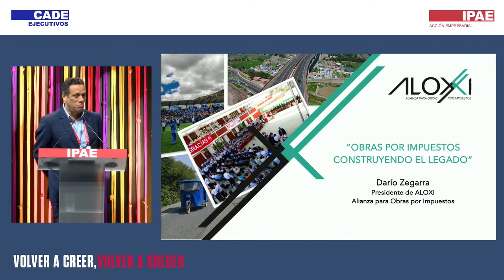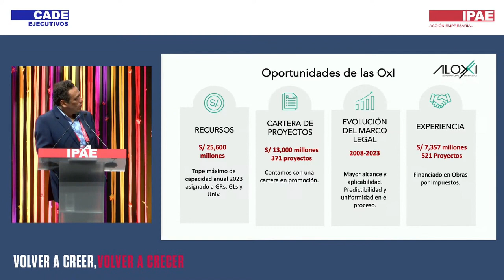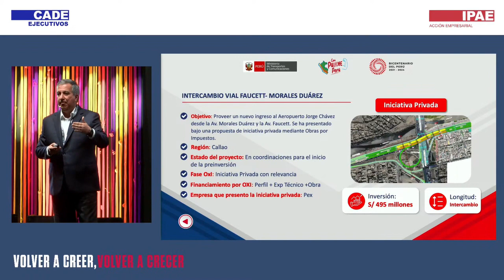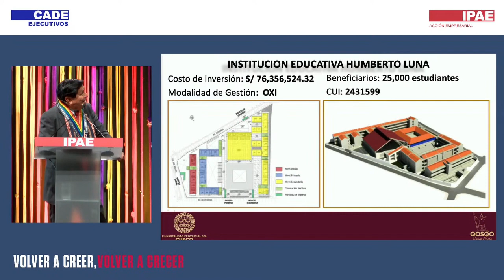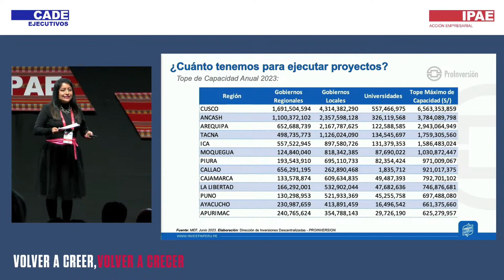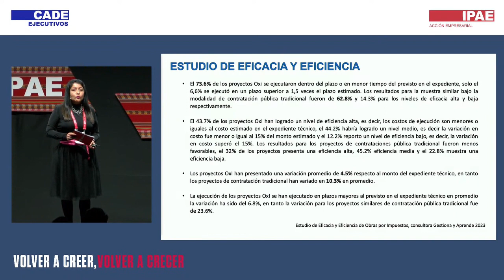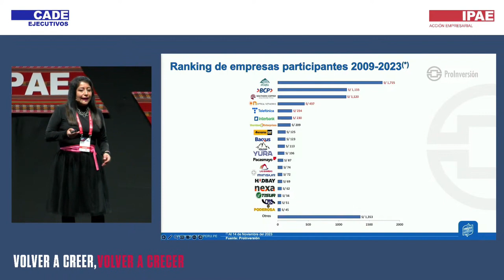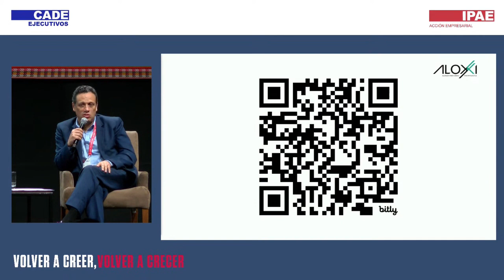CADE Ejecutivos 2023: Obras por impuestos: Cerrar brechas desde el sector privado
Potenciar el impacto del sector privado en la sociedad bajo el mecanismo OXI, para generar dinamismo y reducir brechas sociales.

Expositores:
- Denisse Miralles, Directora de la Dirección de Inversiones Descentralizadas de PROINVERSIÓN
- Luis Pantoja Calvo, Alcalde de la Municipalidad Provincial del Cusco
Raúl Pérez Reyes, Ministro de Transportes y Comunicaciones

Conductor:
- Darío Zegarra, Presidente de ALOXI